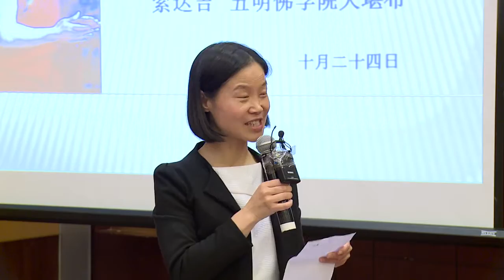Q & A Session at Shanghai Jiao Tong University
Khenpo Sadargye